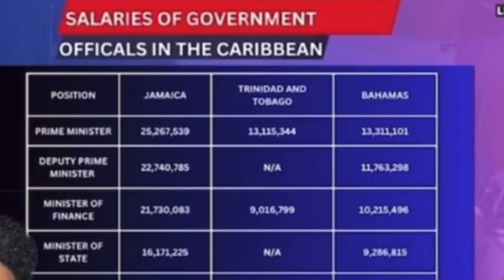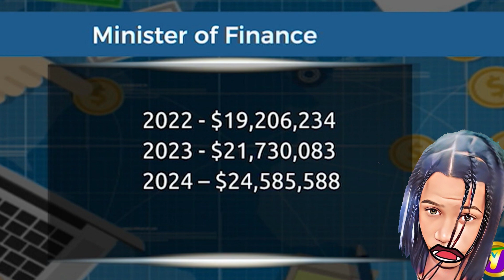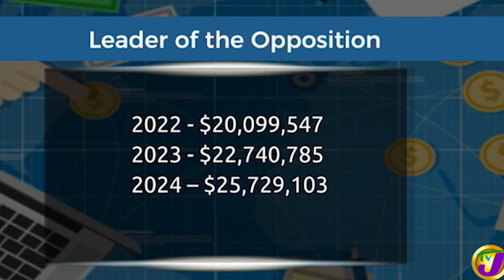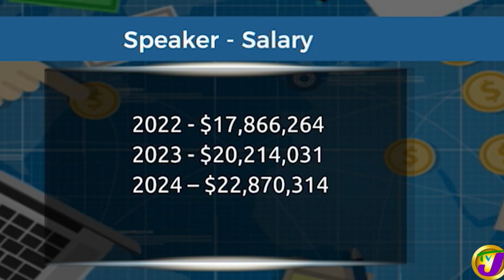Andrew Holness 28.5 million in a year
salary increase in Jamaica Andrew Holness will be taking 28.5 million per year